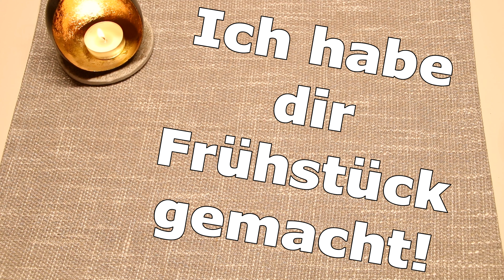Katerfrühstück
Katerfrühstück mit Rollmops und Sekt

Verschicken Sie ein schönes Katerfrühstück als kleinen, lieben guten Morgen Gruß nach einer durchfeierten Nacht mit dem youtube Video kostenlos per whatsapp an Schatzi oder Schatz und zeigen Sie sanft Ihre Liebe.

Musik im Video Lizenz by: movavi.de

Alben, Lieder und Musik von Thomas Koppe herunterladen bei: